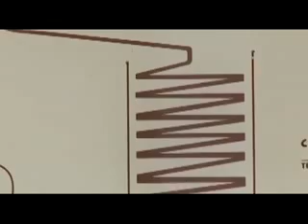How it's made brandy ( konjaku ) ( Audio in Albania ) ( Ermali )